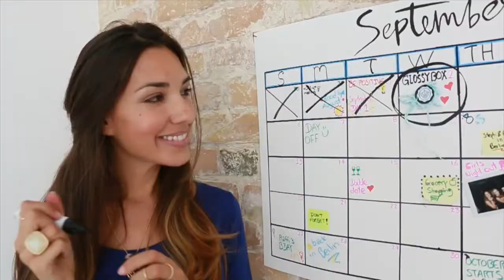Newest Glossybox IN-sights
I am so in love with my every month gift "Glossybox" that I had to make a video about it. The coolest thing is that I can try different beauty products every month and then decide which products are my favorite ones.

Big Kiss,
Dora

FILMED and EDITED by DORA MOLINA Productions

CAMERA »

Alexander D M Tutt

DSLR
› Canon 70D